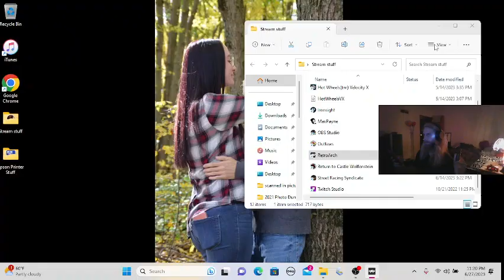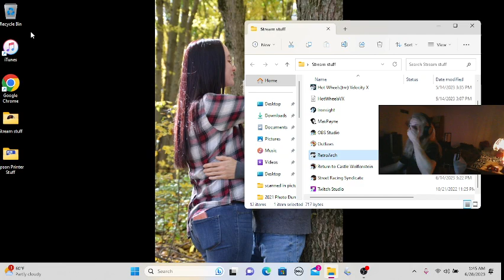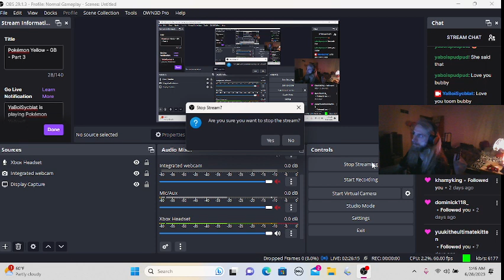Pokémon Yellow - GB - Part 3 (Cascade Badge/Gym 2)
Here is part 3 of my Pokémon Yellow walkthrough/playthrough for Gameboy. Here we get the CASCADE (#2) badge, get Bulbasaur and Charmander, watch both of them evolve once, help out bill and get the ticket!